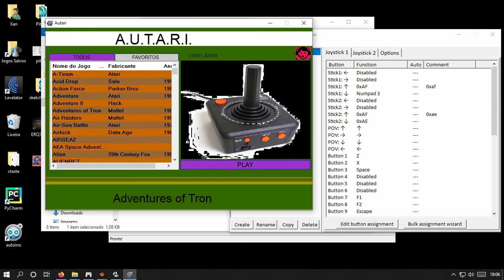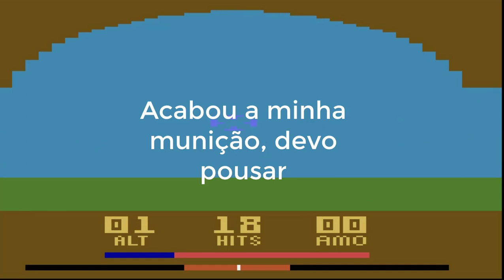Bobby is Going Home and Air Raiders